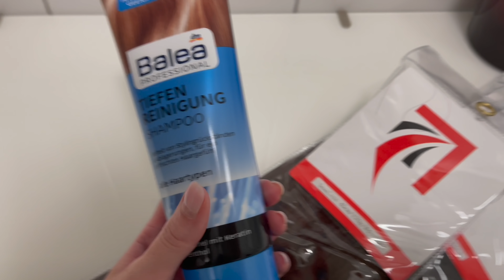Haare färben Fail ? - Haartransformation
Vielen lieben Dank für euren Support und eure Liebe unter all meinen Videos.

Noch nicht genug von mir ?